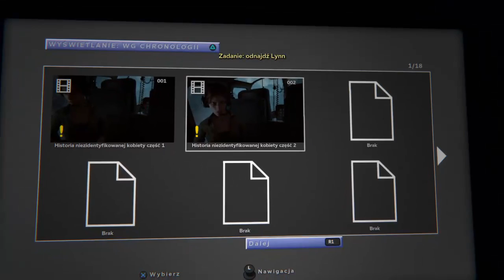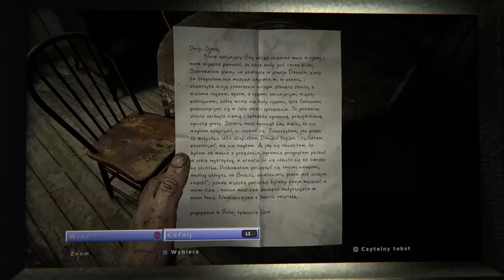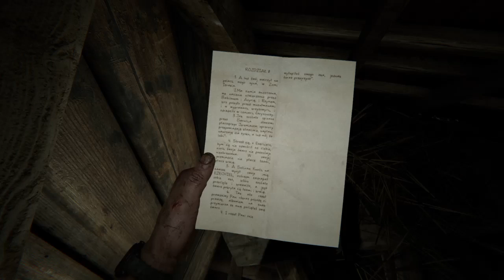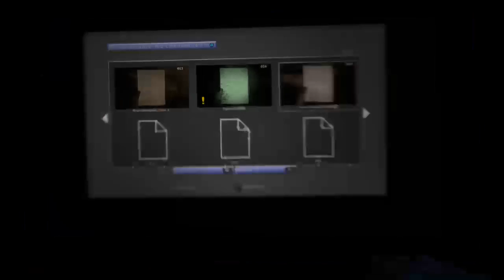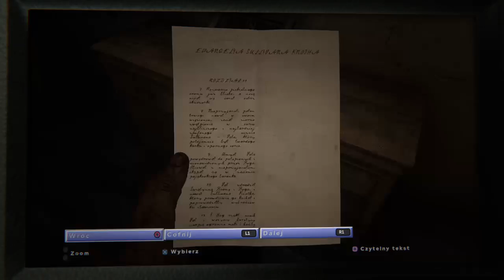Outlast 2 livestream gramy w psychicznom gre XD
Gram w Gry na Pc i PS4

jak ZNACIE fajne Gry na pc albo Ps4

to napiszcie    XD